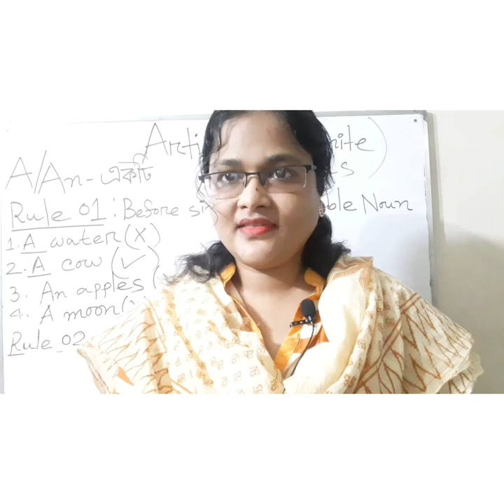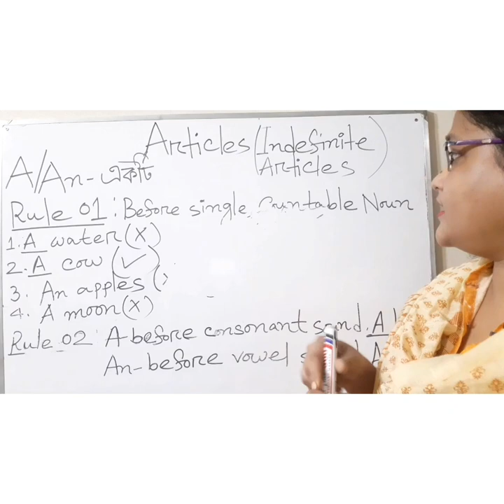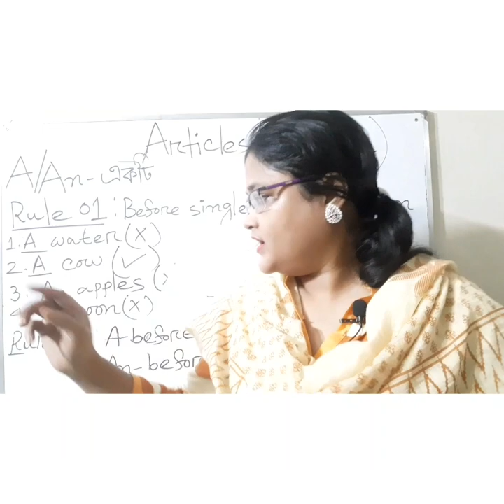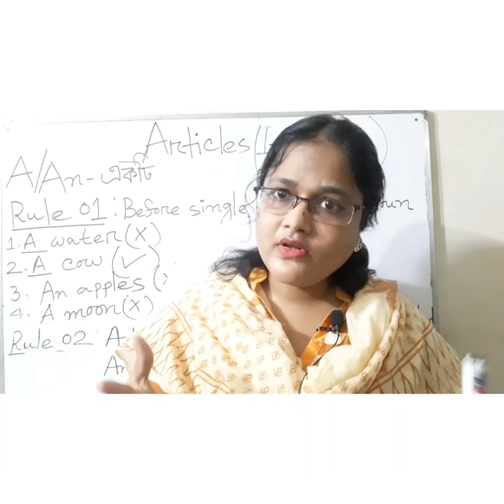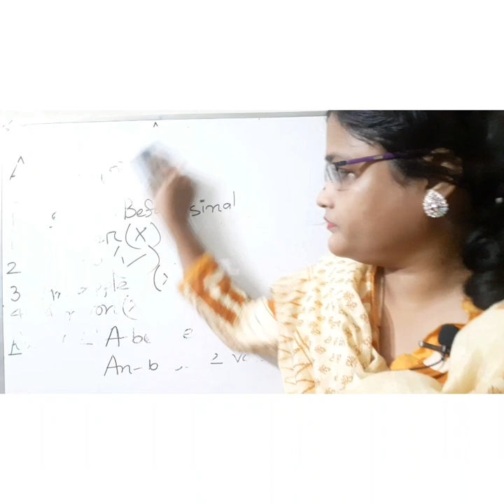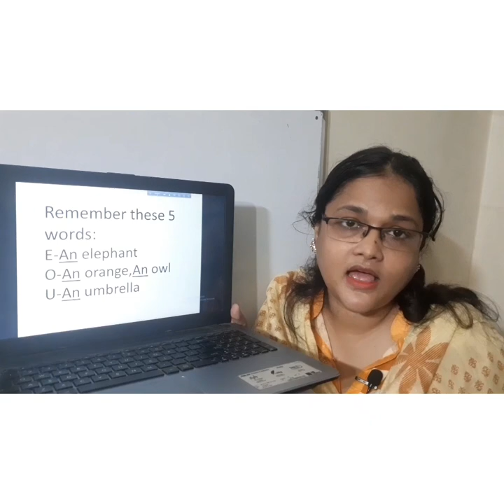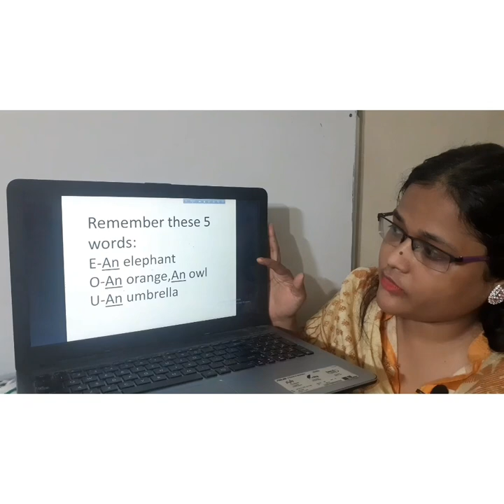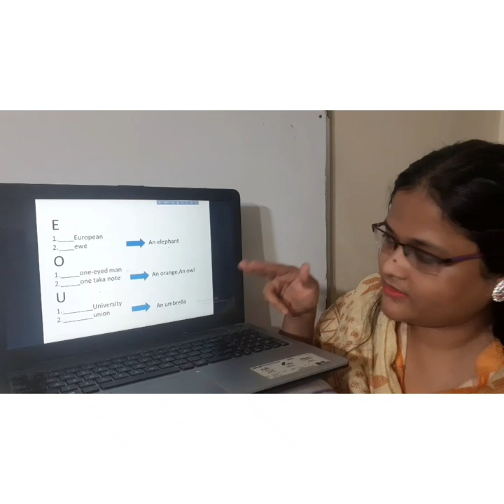Articles ( Short Tricks) Part-01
Easy way to know the uses of Indefinite Articles. It will be helpful for both the students of all class and the job examinees.